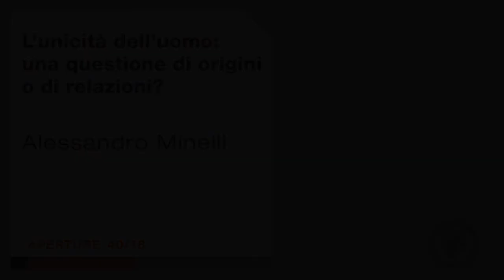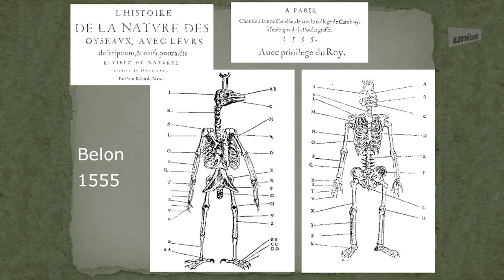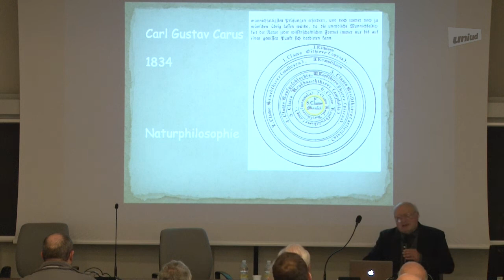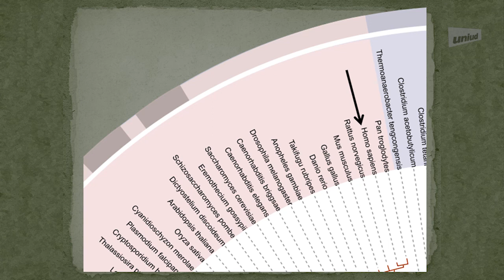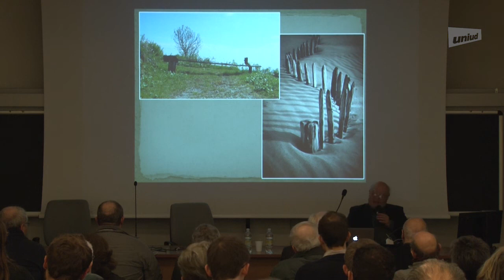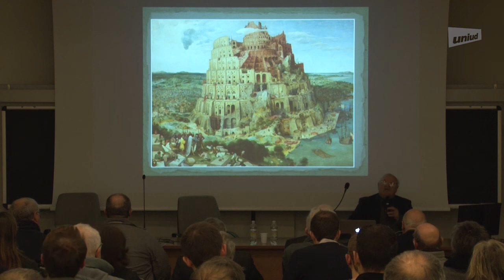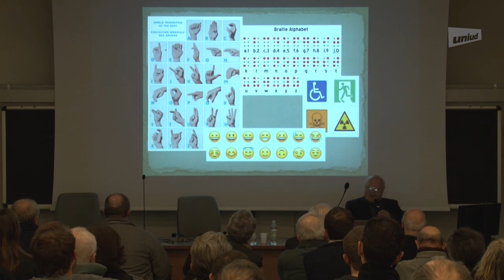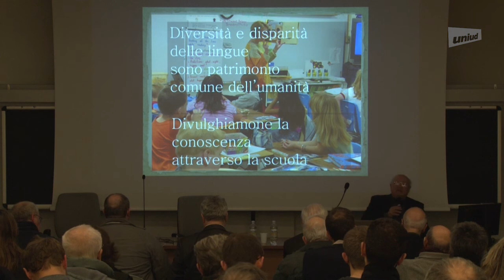Aperture: L’unicità dell’Uomo: una questione di origini o di relazioni? - Alessandro Minelli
20 marzo 2028

Ogni specie vivente è unica, non solo per le differenze genetiche,
anatomiche e comportamentali, a volte sottili, che la separano da tutte le altre, comprese quelle più affini, ma soprattutto perché essa rappresenta una linea distinta e irripetibile all’interno del grande albero della vita. Questo vale anche per l’Uomo, che pure ha spesso creduto di potersi contrapporre all’insieme di tutti gli animali non umani.
La biologia, se da un lato ha messo in luce le relazioni di parentela di Homo sapiens, dall’altra ha ricondotto la cultura, in tutte le sue espressioni unicamente umane, all’interno di una visione delle specie viventi in cui queste sono definite dalle proprietà che garantiscono la coesione fra gli individui di ognuna di esse e, quindi, la sua speranza di sopravvivenza di generazione in generazione.

Alessandro Minelli è nato a Treviso il 20 dicembre 1948.
Laureato in Scienze Naturali nel 1970, è stato professore ordinario
di Zoologia presso l’Università di Padova. Ha iniziato la sua attività di ricerca dedicandosi a problemi di sistematica zoologica e filogenesi, per poi indirizzarsi verso la biologia evoluzionistica dello sviluppo. Quanto alla sistematica, ne ha seguito i moderni sviluppi anche sul piano molecolare affrontandone criticamente i concetti fondamentali ed i metodi operativi. Nel campo della biologia evoluzionistica dello sviluppo ha lavorato sia sul piano sperimentale che su quello teorico e modellistico. Si è occupato anche di biodiversità coordinando la realizzazione di una Checklist delle specie della fauna italiana.
Già presidente dell’International Commission on Zoological
Nomenclature e vicepresidente dell’European Society of Evolutionary Biology, è Honorary Fellow della Royal Entomological
Society e Membro effettivo dell’Accademia Nazionale delle Scienze detta dei XL e dell’Istituto Veneto di Scienze Lettere ed Arti. Socio corrispondente dell’Istituto Lombardo. È stato insignito della Medaglia d’oro per le Scienze Fisiche e Naturali dell’Accademia Nazionale delle Scienze detta dei XL e del Premio Ferrari-Soave per le Scienze Biologiche dell’Accademia delle Scienze di Torino.
È autore di centinaia di pubblicazioni scientifiche e molte opere monografiche, tra cui “Biological Systematics” (Chapman & Hall, 1993) e “The Development of Animal Form” (Cambridge University Press 2003). Ha anche pubblicato un gran numero di libri a carattere divulgativo e testi universitari oltre a importanti saggi nei settori di interesse, tra cui segnaliamo “Forme del divenire” (Einaudi, 2007). Ha appena pubblicato Plant Evolutionary Developmental Biology” (Cambridge University Press 2018).

Realizzazione video: Pierangelo Gosparo e Sergio Rizzi - AINF multimediale - UniUd 2018

DISCLAMER
La maggior parte delle foto pubblicate nella presentazione sono di proprietà dell'autore, del sito e coperte da diritti.
In alcuni casi le immagini sono tratte da Internet e quindi considerate di dominio pubblico.
Qualora il loro utilizzo violasse le leggi vigenti in materia di Copyright, è possibile, tramite la sezione apposita, contattare l'amministratore del sito, il quale provvederà alla loro immediata rimozione.